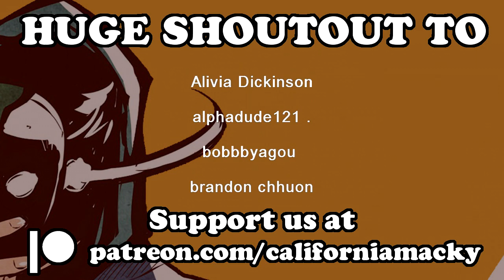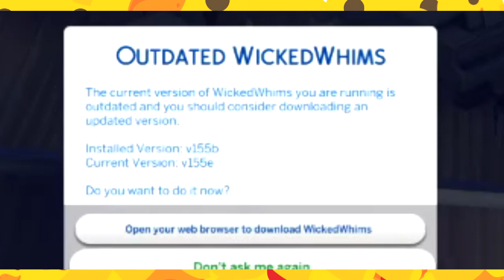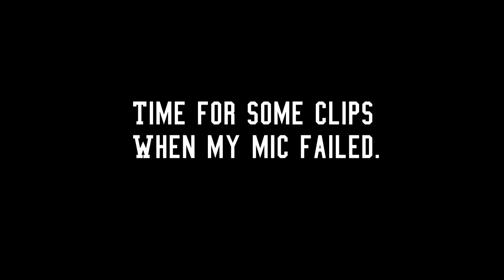Discovering CC's that Broke my Brain | Sims 4 - Part 04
The CC's I found just called out to me and I was never the same again. RIP CC's that will break with the new Sims 4 Update for Eco Lifestyle 😅.